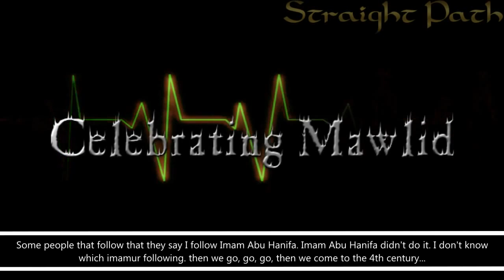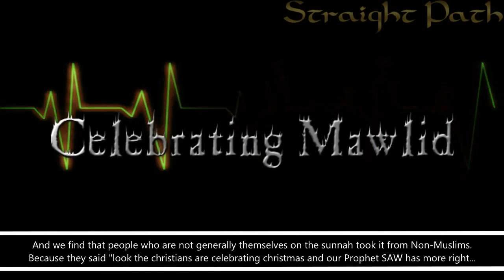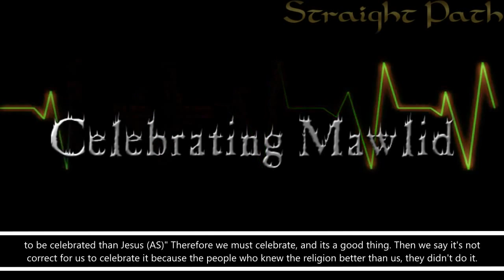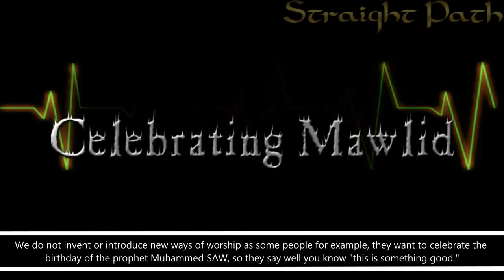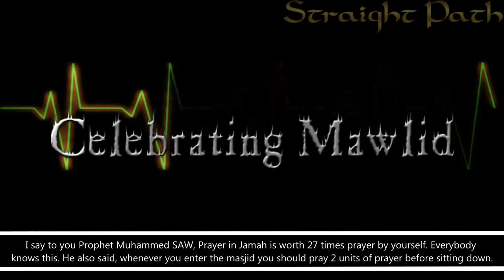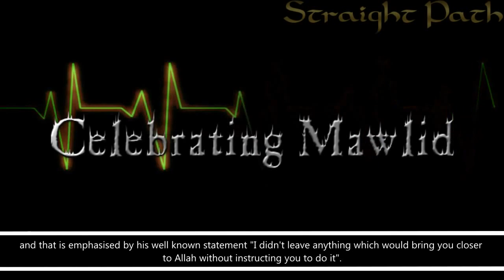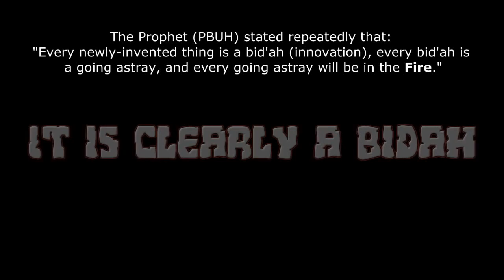Prophet's ﷺ Birthday To Celebrate or Not to Celebrate ᴴᴰ